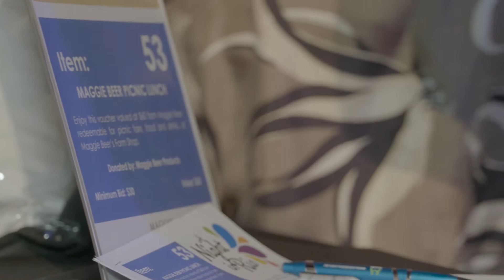A Night In Rio - Thank You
Almost 600 guests brought the spirit of Carnivale to the Adelaide Convention Centre for the first time to support Minda and Autism SA, which provided the perfect platform to help our quest in brightening the lives of people living with disability.

Singer, entertainer, media personality and former Australian Idol contestant Rob Mills proved to be a fantastic entertainer and co-MC, along with the wonderful Katrina Webb.

Attendees were treated to a fantastic night of entertainment, with performances from Sambatuka, Danca Brazil, the Flaming Sambucas and of course, Rob Mills. There was a raft of exciting fundraising activities throughout the night, including the hugely popular ‘lucky pineapple mystery wall prize’, photo booth and silent auction.

A Night in Rio was a great success, and we are so thankful for the generosity of those who attended the event, the sponsors and donors and volunteers.